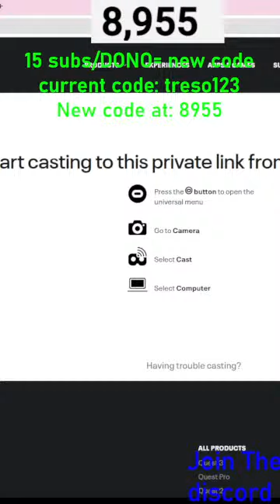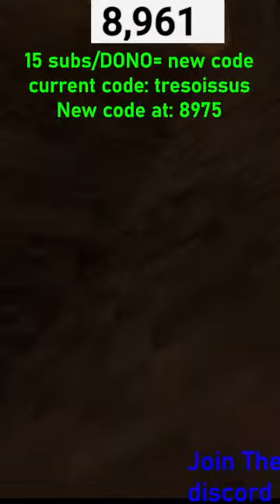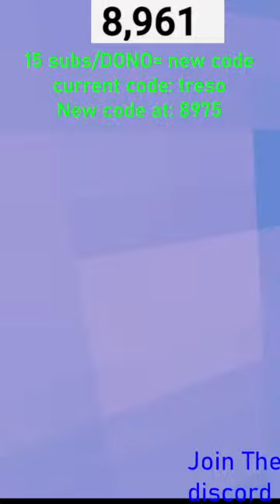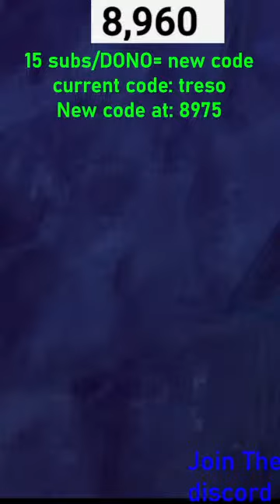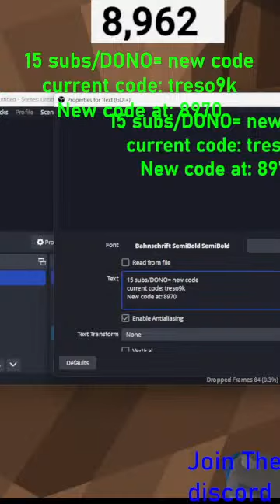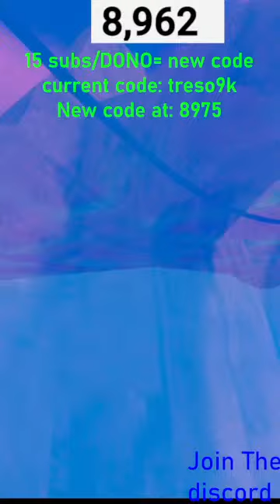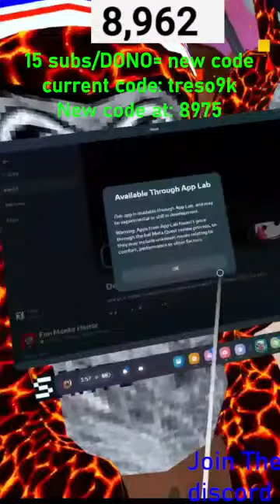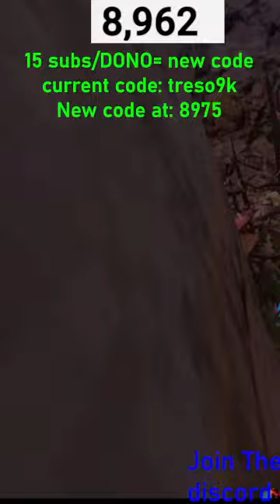GORILLA TAG LIVESTREAM WITH VIEWERS !!! (9K STREAM??)